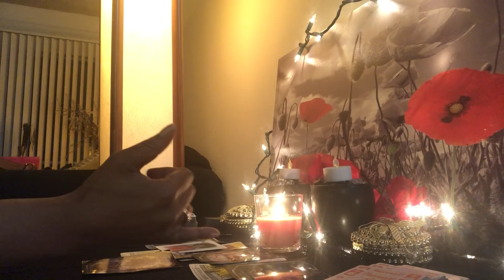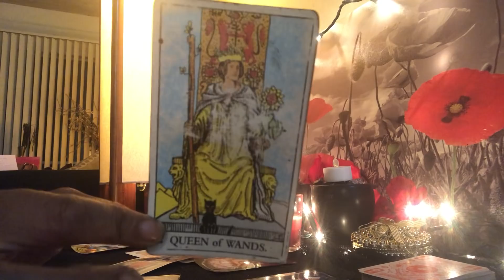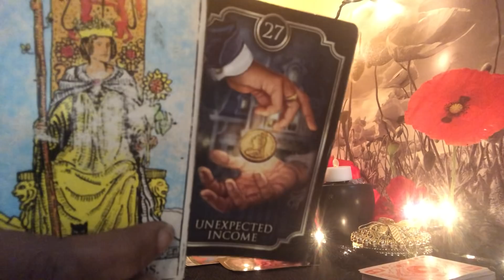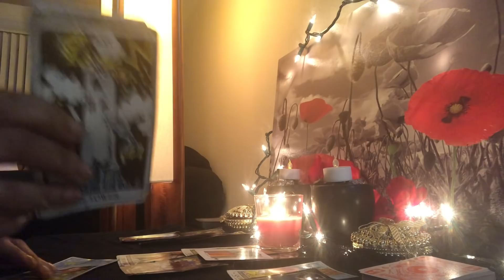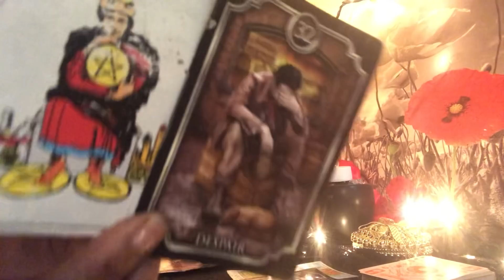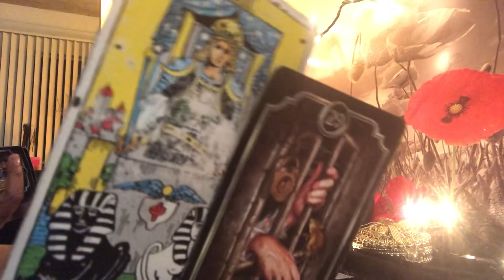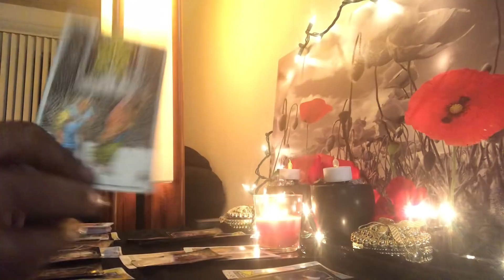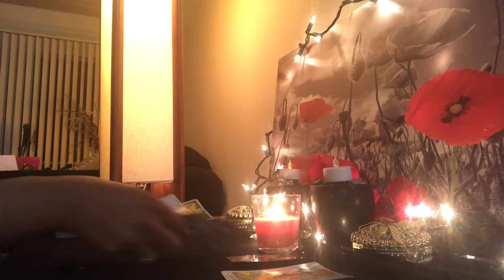Free Smoke 💨 Reading- Attention 📬 Pam Smith ( who left comment about my nails)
👇🏾🔮Booking Info 🔮👇🏾

30Mins Skype Reading - $40
15Mins Skype Reading- $25

25Min Video Reading - $33
15Mins Video Reading- $20

for details !